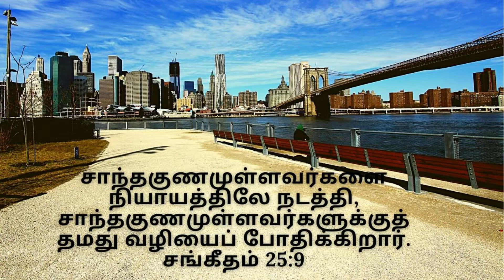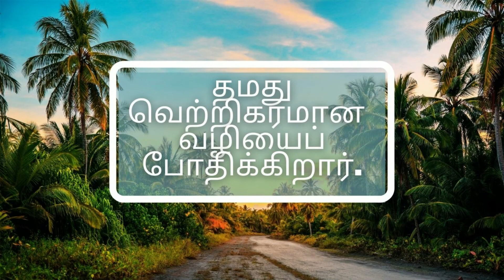வெற்றிகரமான வழியை எப்படி அறிவது?